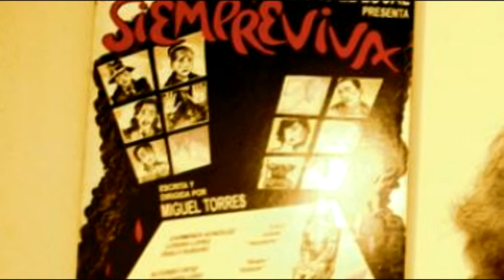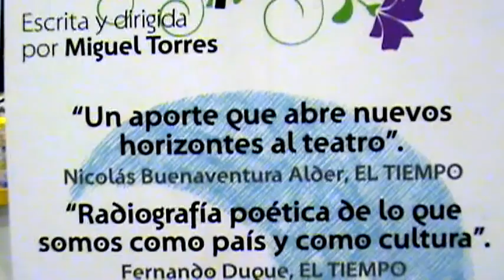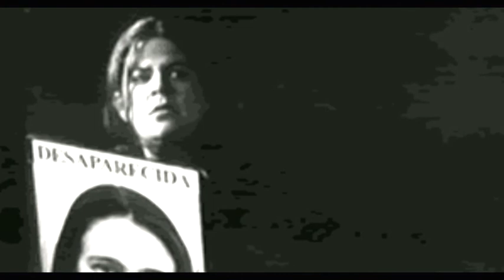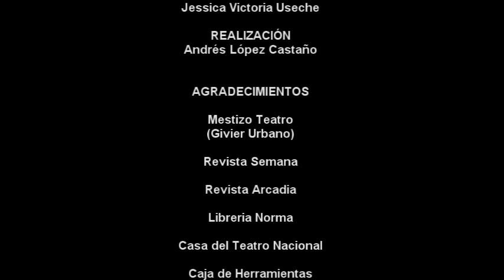Homenaje A Miguel Torres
Homenaje a Miguel Torres en El 1er Encuentro de Saberes Estéticos ESE El Otro Festival.
2012